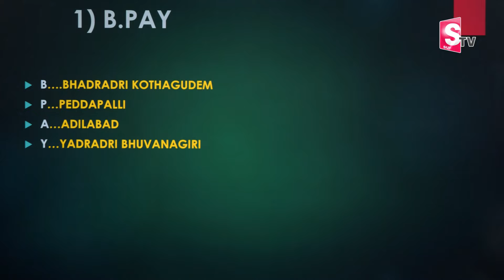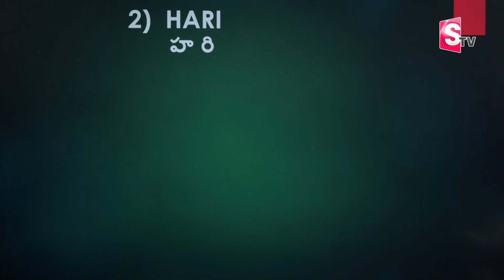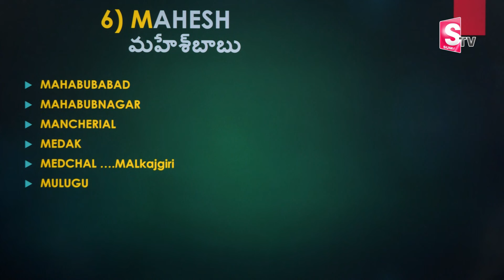Vamshi krishna ; See how names of 33 districts are said in 10 seconds | The Children Memory Power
Details